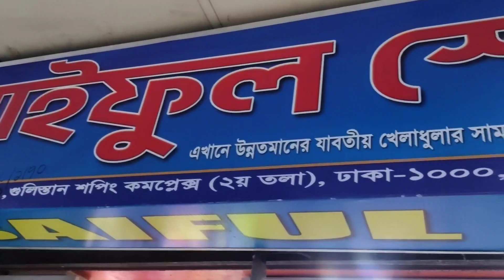Badminton Racket Wholesale ব্যাডমিন্টন র‍্যাকেট কিনুন/Yonex/Li Ning/Victor/ব্যাডমিন্ট 150/- টাকায়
গুলিস্তান হল মার্কেট।

 amazing design Badminton yonex
car Cute toys
 Pink toys Blue toys Red toys
Satisfying with unboxing sweet magical play set
 Satisfying with unboxing miniatures toys Collection
 Unboxing miniatures Badminton sets Collection | Toy funny Game | Ice Cream sets Toy| Review toys